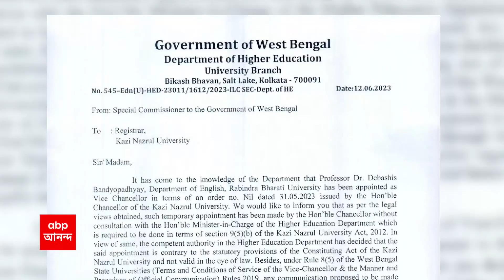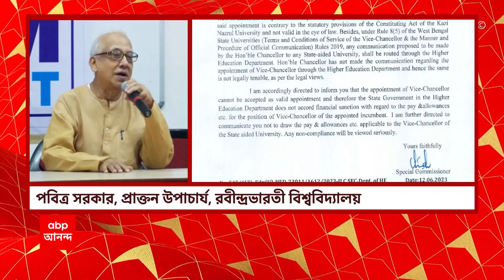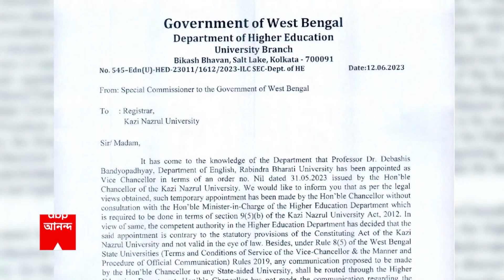Panchayat Election: ভোটের মুখে ফের অস্ত্র উদ্ধার মালদায়, উদ্ধার পাইপগান, সেভেন এমএম। ABP Ananda Live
পঞ্চায়েত ভোটের (Panchayat Election) মুখে আবার অস্ত্র উদ্ধার মালদায় (Malda)। রতুয়ার (Ratua) নুরপুর ব্রিজ এলাকায় হানা দিয়ে দুটি আগ্নেয়াস্ত্র উদ্ধার করল পুলিশ।